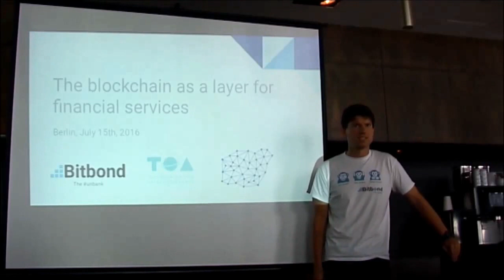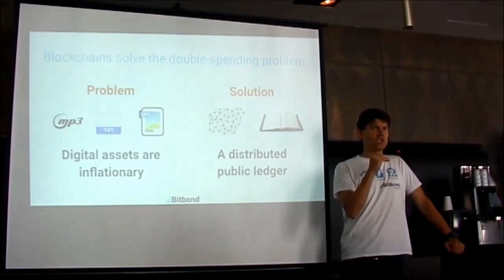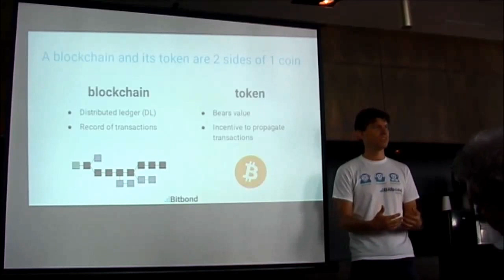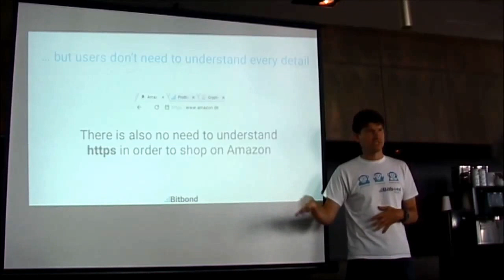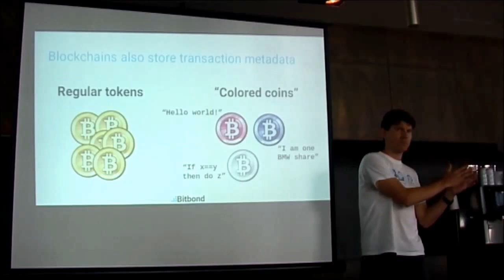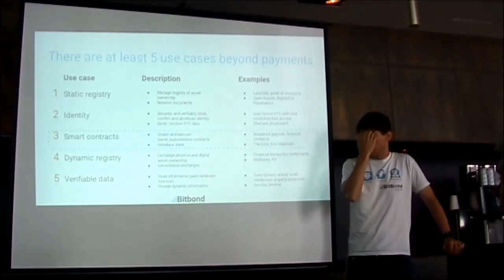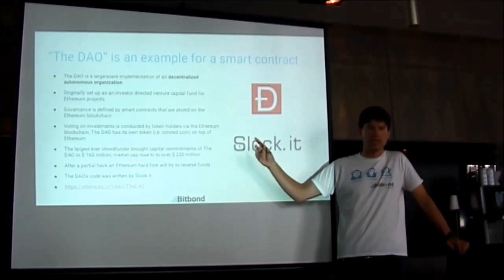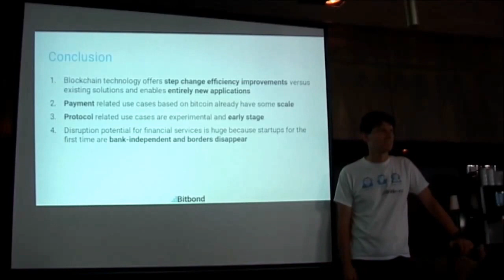Blockchain technology as a layer for financial services - Bitbond TOA 2016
Blockchain technology is open source and readily available to anyone who wants to take advantage of its disruptive power. In his presentation at this years excellent Tech Open Air festival in Berlin, Bitbond CEO Radoslav Albrecht explains how the technology behind the blockchain can help lower entry barriers to financial services and help bootstrapped startups to compete with large banks. The presentation is not just confined to the bitcoin blockchain, but also spends some time covering the Ethereum blockchain in what is a fascinating introduction to the subject.

Be sure to head over to our channel for great videos covering how you can take advantage of the blockchain technology by investing bitcoin in small businesses across borders.